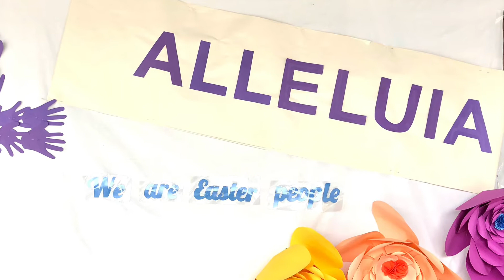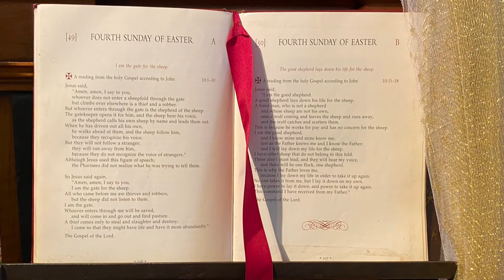Fourth Sunday of Easter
Sunday Mass - April 25th, 2021
ALLELUIA! ALLELUIA!
Alleluia! Alleluia! Hearts to heav’n and voices raise; Sing to God a hymn of gladness, Sing to God a hymn of praise. He Who on the cross as Savior For the world’s salvation bled, Jesus Christ, the King of Glory, Now is risen from the dead.

Now the iron bars are broken, Christ from death to life is born, Glorious life, and life immortal On this resurrection morn; Christ has triumphed, and we conquer By His mighty enterprise, We with Him to life eternal By His resurrection rise.

PSALM 118: This Is The Day
REF: This is the day that the Lord has made; let us rejoice and be glad; for this is the day that the Lord has made; alleluia, alleluia!

LIKE A SHEPHERD
REF: Like a shepherd He feeds His flock and gathers the lambs in His arms, holding them carefully close to His heart, leading them home.
VERSE: I Myself will shepherd them, for others have led them astray. The lost I will rescue and heal their wounds and pasture them, giving them rest.

BECAUSE THE LORD IS MY SHEPHERD
REF: Lord, You are my shepherd, You are my friend. I want to follow You always, just to follow my friend.

Jesus is risen! Let us sing! Praise to the everliving King! Alleluia! Alleluia! Praise Him in son, ye Seraphim! Praise Him with joy, ye Cherubim! Alleluia! Alleluia! Alleluia! Alleluia! Alleluia!

On this most holy day of days, Let us together sing His praise! Alleluia! Alleluia! Raise joyful voices to the sky! Sing out, ye heavens, in reply; Alleluia! Alleluia! Alleluia! Alleluia! Alleluia!

To God the Father let us sing, To God the Son, our risen King! Alleluia! Alleluia! And equally let us adore The Holy Spirit evermore! Alleluia! Alleluia! Alleluia! Alleluia! Alleluia!